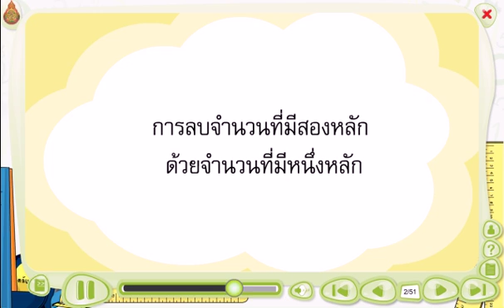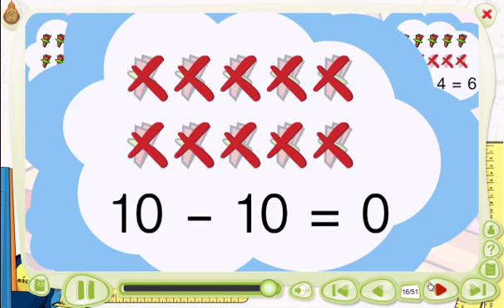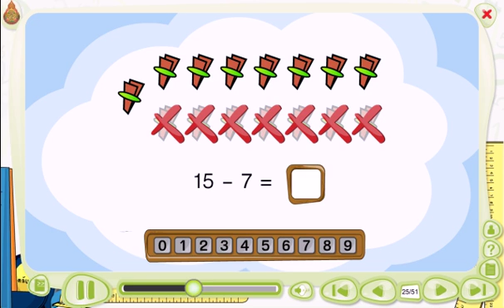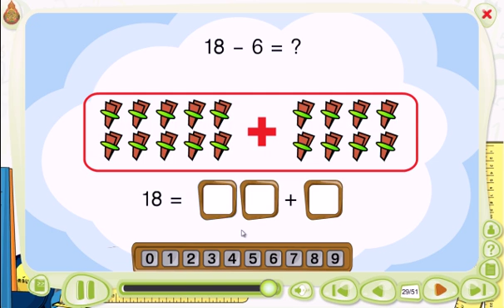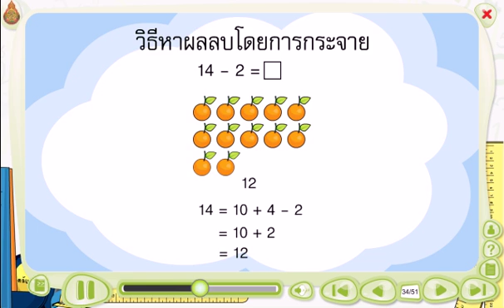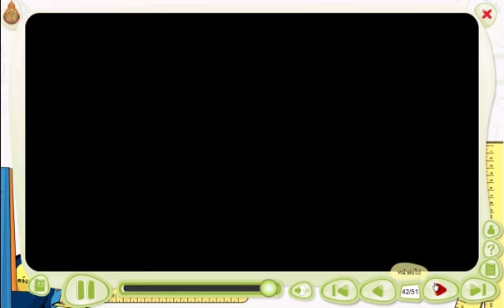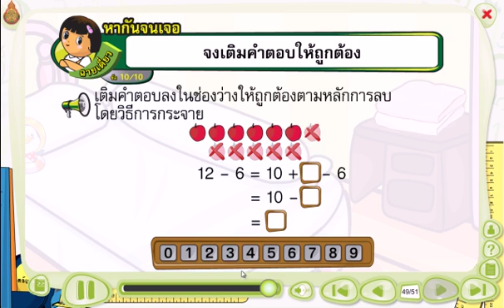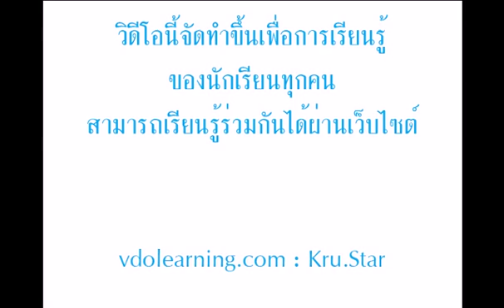สื่อการเรียนรู้ วิชา คณิตศาสตร์ ชั้น ป.1 เรื่อง การลบจำนวนที่มีสองหลัก กับจำนวนที่มีหนึ่งหลัก